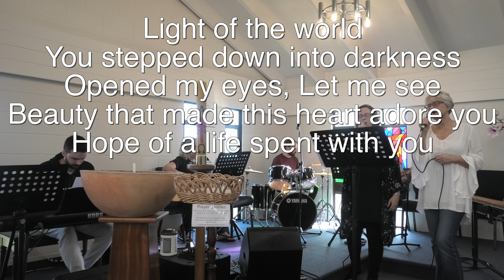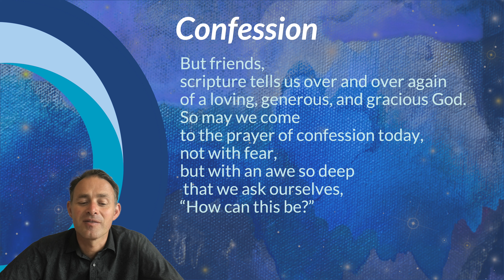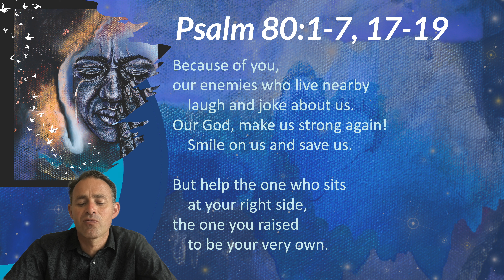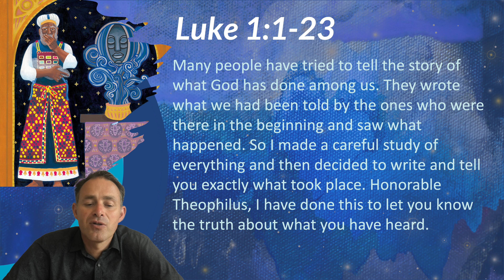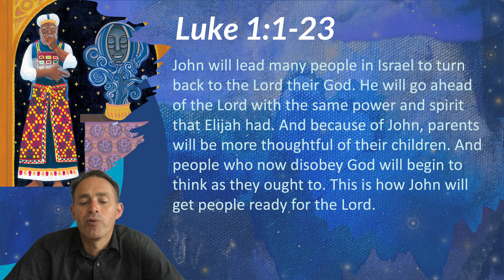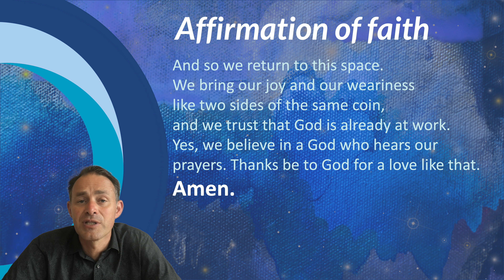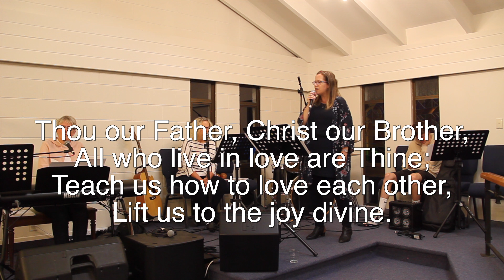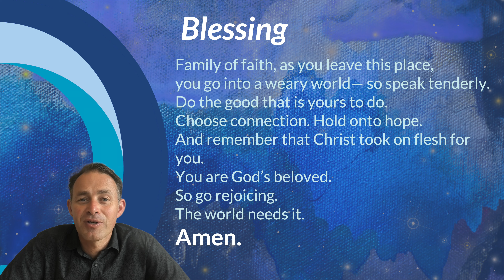2023-11-26 - Advent 1 - How does a weary world rejoice - we acknowledge our weariness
This week we begin advent. Our theme is, How does a weary world rejoice? Over the four weeks of advent we will explore the story of advent and Jesus' birth through Luke's Gospel.

This week, We acknowledge our weariness, as we hear from Luke 1:1-23, and Psalm 80:1-7, 17-19.
As Advent begins, we start by acknowledging the weariness, grief, rage, and hopelessness we carry—and we also affirm that we are made for joy. We start the season with Zechariah and Elizabeth; they have battled infertility and have lived many years. Perhaps they feel the weight of hopes and dreams unattained? The angel comes to Zechariah with a promise of good news, but Zechariah can’t fully receive it. Sometimes weariness can harden us and prevent us from living fully. Let us acknowledge the ways we, too, are hardened by disbelief. Like the psalmist, let us ask, “how long?” and plead for restoration.